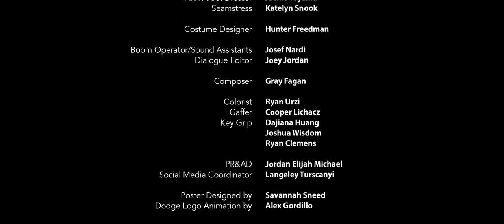Pillow Talk (Dodge College Thesis Film 2021)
This film was my thesis project during my senior year at Dodge College at Chapman University. I was inspired by the isolation I felt during the pandemic and the desire I had for intimacy at that time.